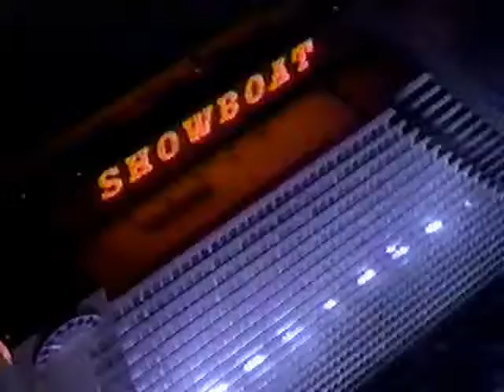Showboat Casino Hotel commercial - 1992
Commercial for Showboat Casino Hotel in Atlantic City NJ. Recorded in 1992.